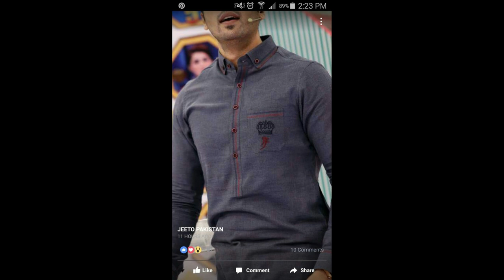Men Kurta Design 2023 | New Men Kurta Designs For Eid 2023 | Kurta Designs for Eid 2023 latest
New Men Kurta Designs For Eid 2023 | Gents Shalwar Kameez Designs
Latest men shalwar kameez designs,
Men Kurta Designs 2023,
Man Eid Kurta designs,
Gents shalwar kameez designs,
Ready made shalwar kameez men,
men kurta shalwar design,
men kameez pocket and cuff designs,
kurta pajama for boys,
boys eid dress designs,
men clothing,
man eastern clothing,
mens fashion,

New kurta pajama design ,New kurta pajama for men,Latest kurta pajama fashion ,trending design of kurta pajama,kurta pajama dressing style,cross cut kurt design chikankari kurta design ,
,simple kurta pajama ,kurta choridar, panjabi kurta pajama design,kurte k design
Latest Arrivals kurta pajama for boys, Trending kurta Desing In 2023